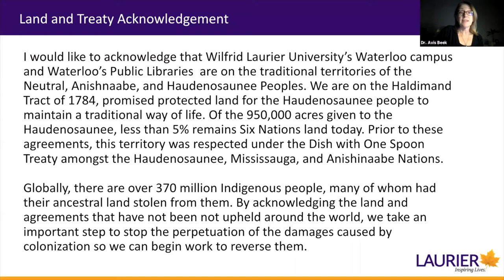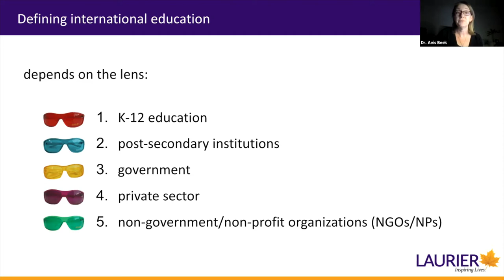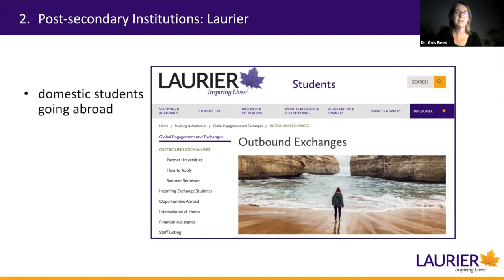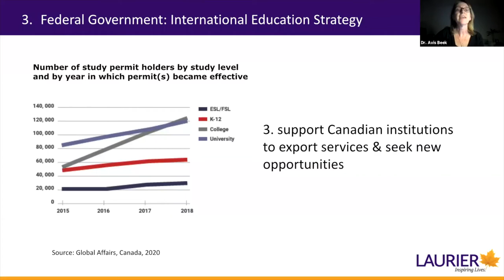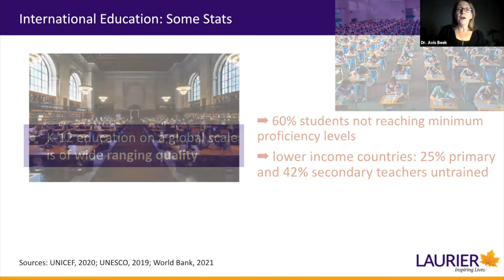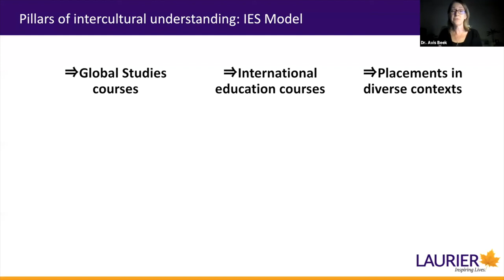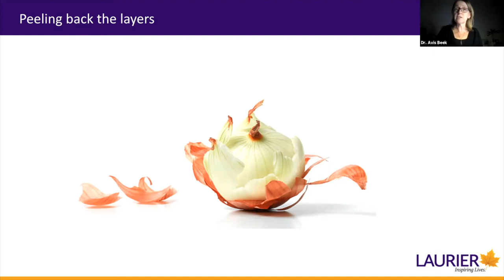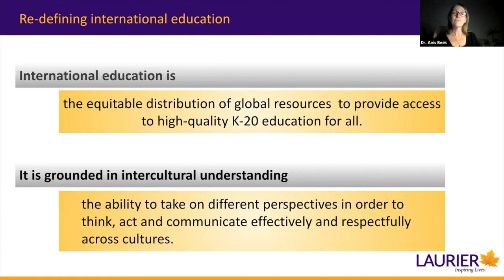Laurier EdTalks - The Many Faces of International Education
The field of International Education is dynamic and multifaceted. K-12 school jurisdictions, post-secondary education, and the private sector will perceive it with very different lenses. Is it a profitable venture reserved for the world's privileged or a unifying endeavour that helps us address global challenges? This presentation will examine some of the many faces of international education and suggest how an aspiration of intercultural understanding may align them.

Dr. Avis Beek is an Assistant Professor at Laurier, and her research interests are centred around international and comparative education including non-formal education for refugee children and teacher training for international contexts. Prior to joining the academic community at Laurier in 2020, Avis was a secondary school teacher in Nunavut, Bahrain, Malaysia, Japan, and the Czech Republic and has been working with a refugee education program in Greece. She teaches a range of courses in Laurier's International Education Studies program.